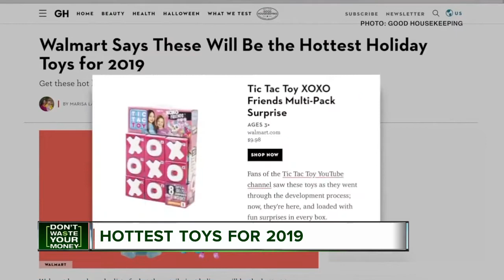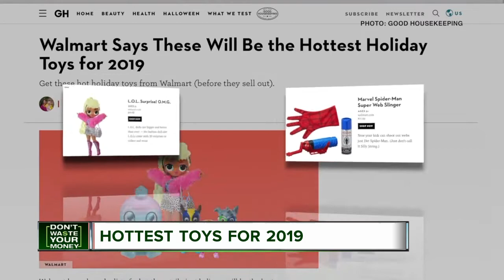Don't Waste Your Money: Hottest toys of 2019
You might think it's too soon to think about holiday shopping. However, you may have noticed retailers already setting up their holiday displays and stocking their shelves with what are expected to be the hottest toys this year.